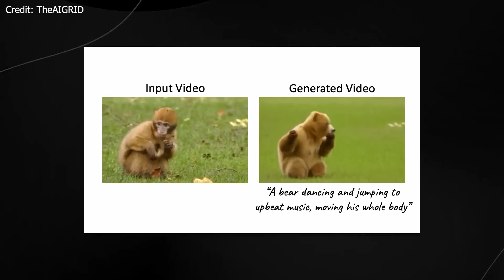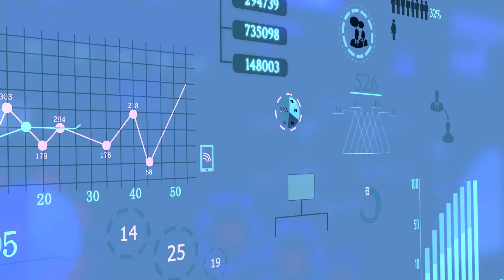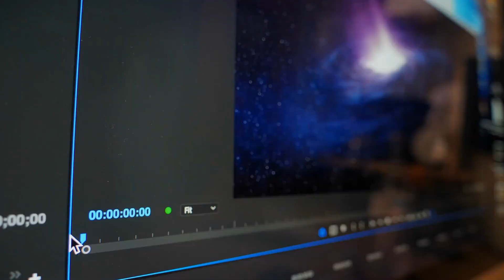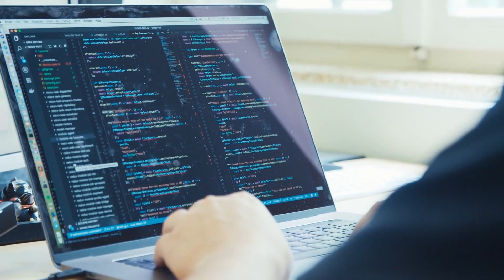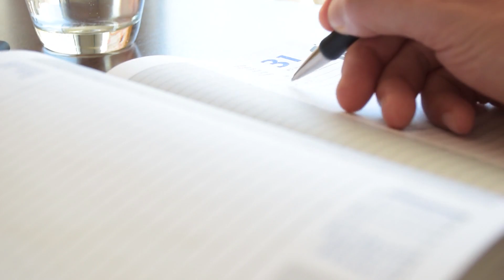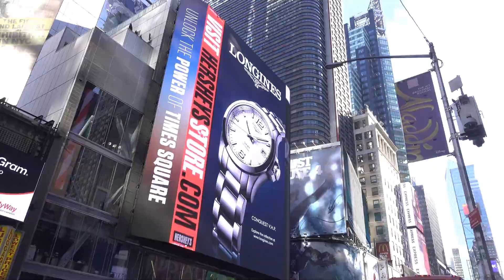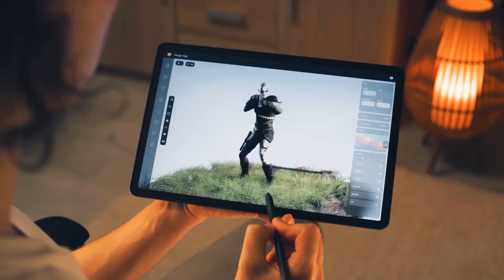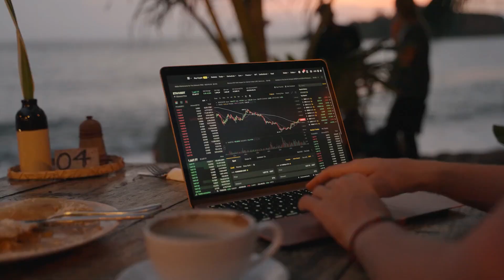NVIDIA's Revolutionary AI 'Text To Video' Transforms Content Creation (REVEALED!)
In this video, I'm going to reveal NVIDIA's Revolutionary AI 'Text To Video' Transforms Content Creation. This AI technology can help you create engaging and interactive content much faster and easier than ever before!

If you're looking to create engaging and interactive content, then you need to check out NVIDIA's Revolutionary AI 'Text To Video' technology. This technology can help you create content much faster and easier than ever before, allowing you to spend more time creating and less time worrying about formatting and design. Check out this video to learn more about this exciting new technology!